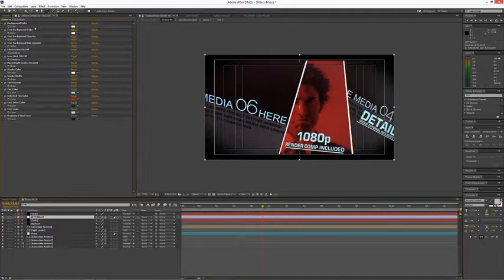Sliders 4K | After Effects template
Last Update: 24 May 16
Created: 24 May 16
After Effects Version: CC 2015, CC 2014, CC, CS6
Universal Expressions: Yes
Length: 1:18
Resolution: 3840x2160
File Size: 70mb
Media Placeholders: 31
Text Placeholders: 21
Category: (openers)

Description: Main Futures: - CS6 or later compatible - 4k and 1080p Resolution - Easy customization of colors and other settings - Audio available on audiojungle - Detail video tutorial with voiceover - No additional plugin needed Sliders 4K is created entirely in After Effects CS6. The project is created to be really easy customized. YOU DON T NEED ANY PLUGINS for this project.Images used in the preview movie are not included with the project files Audio is NOT included but you can find it on audiojungle. You can find the link RECOMMENDED CONFIGURATION : i7 processor, 16GB RAM. Render time...